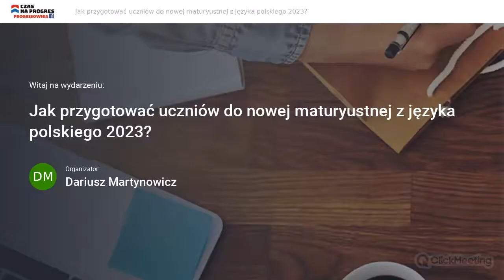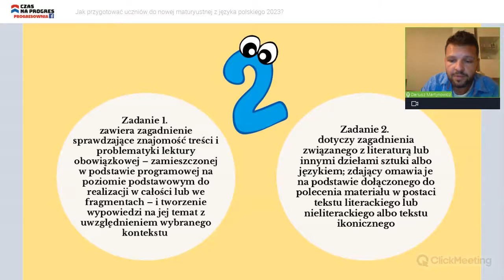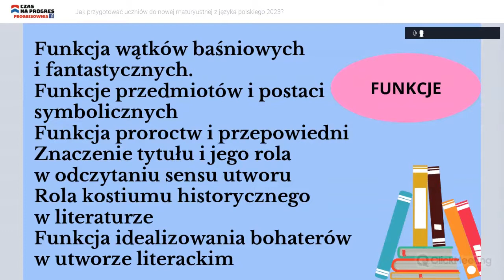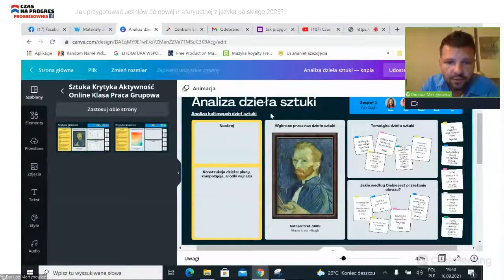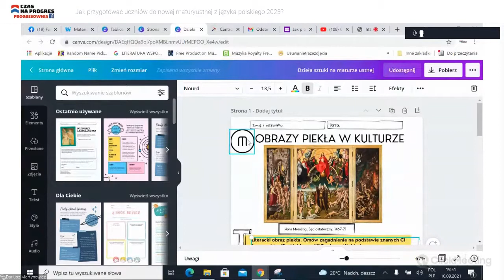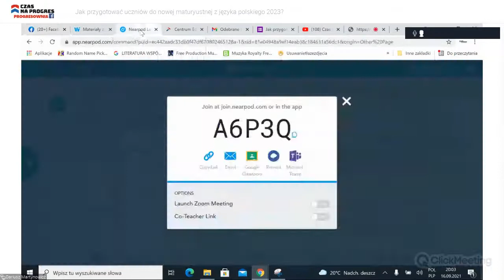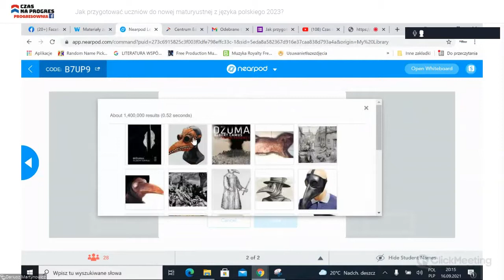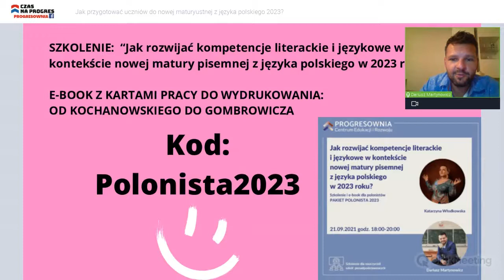Jak przygotować uczniów do nowej matury ustnej z języka polskiego 2023?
Przegląd najważniejszych zasad, moje pomysły na zwyczajne, lekcyjne sytuacje oraz narzędzia, które mogą pomóc nam, polonistom, w codziennej pracy.